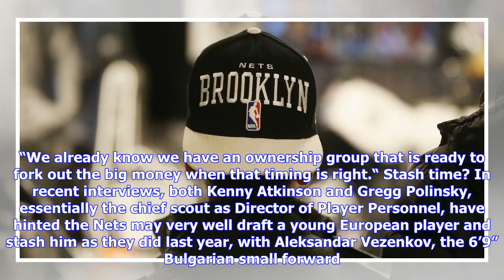Breaking News | NetsDaily Off-Season Report - No. 6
In Portugal. On vacation. So be grateful for what you get! The Next Frontier In a couple of weeks, Jeremy Lin will be in Asia again on his annual “sharing tour.” This year’s theme is “Never Done,” an almost angry retort to “I’m Done,” the words Lin screamed in pain after rupturing his patella tendon on Opening Night ... On June 2, he’ll start his tour in Taiwan, then by June 7, he’ll be in Hong Kong, home of Joe Tsai, the Nets new minority owner for a few days. It will be the first of two tours ...